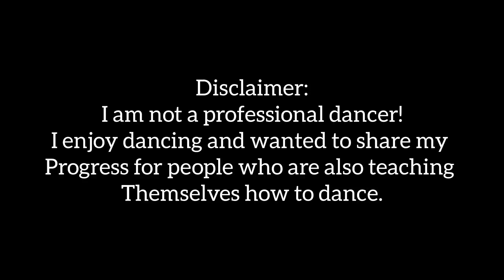Drama Aespa dance covered by tink 😈🖤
This is my first dance cover on here!! The song is Drama by Aespa a K-pop girl group!
𐙚☆⋆｡𖦹°‧
All rights to the music go to the original owner!!